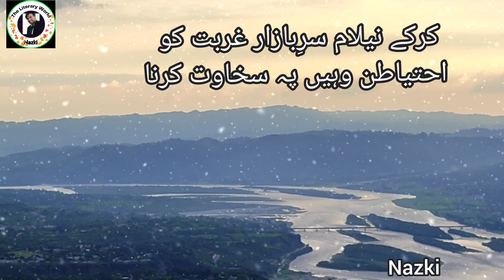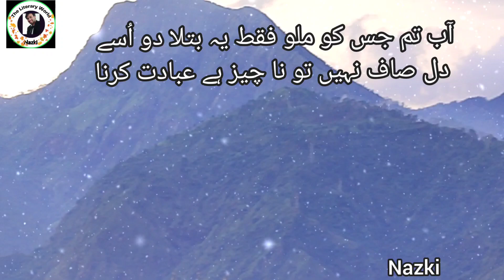urdughazal The_Literary_world@Md_ Hafiz_ Nazki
Actually, in this Ghazal I am describing the role that makes the person great  in front of people but in actual they  are not  loyal for the society. They are not even loyal to themselves, a man keeps pretending to be a good person in front of others all his life.